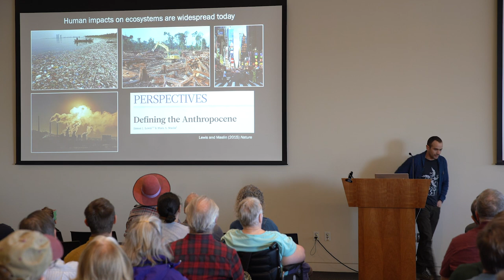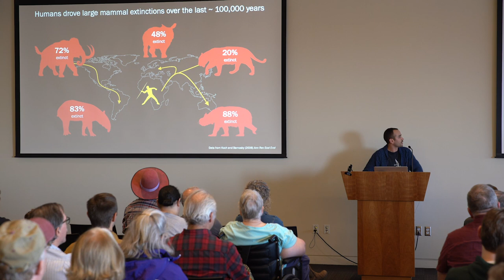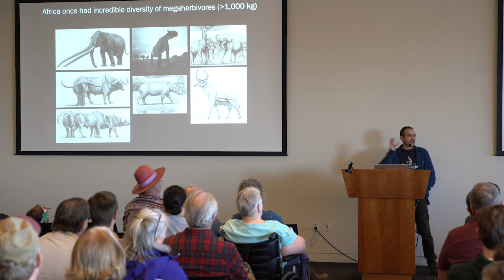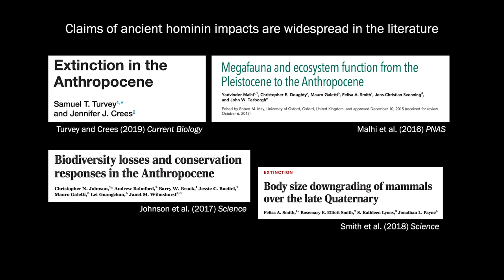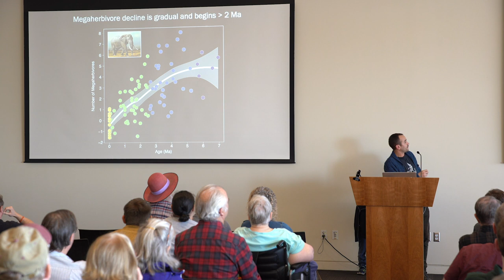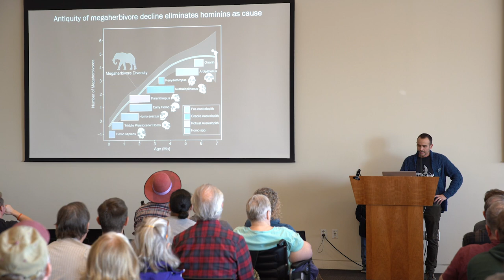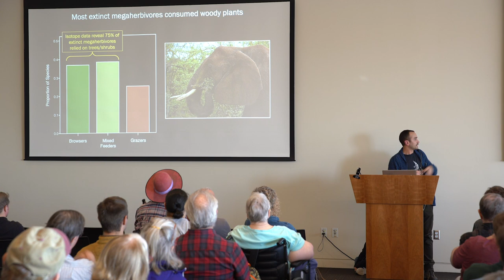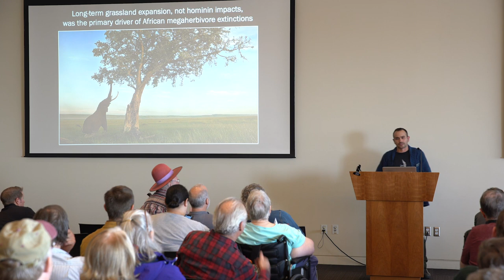Tyler Faith at NHMU DinoFest 2020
It has long been suggested that our hominin ancestors drove the extinctions of Africa's largest mammals over the last two million years. Dr. Faith will evaluate such hypotheses through exploration of eastern African paleontological, archaeological, and paleoenvironmental data. The timing and pattern of megaherbivore extinctions argues against hominin impacts, and highlights the important role of climate-driven ecosystem change in Africa's extinctions.